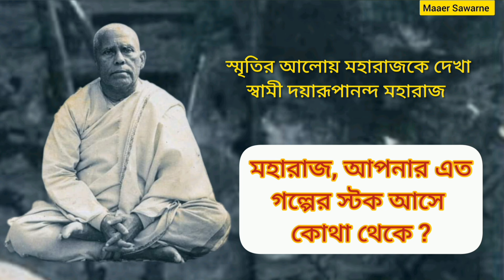I am the servant of Sangha for 24 hours and 365 days.